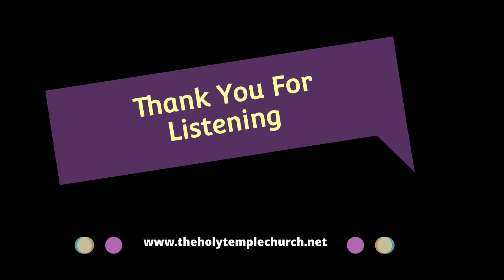The Holy Temple Church: Bishop Randolph Goodwin- "Were The Servants Of Sin"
The Holy Temple Church Of  the Lord Jesus Christ of the Apostolic Faith: Bishop Randolph Goodwin- "Were The Servants Of Sin"